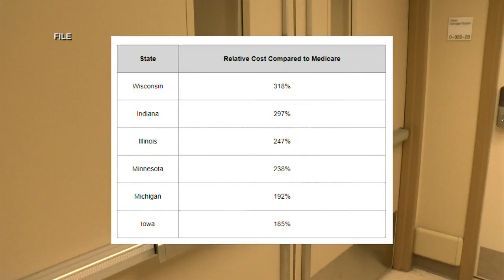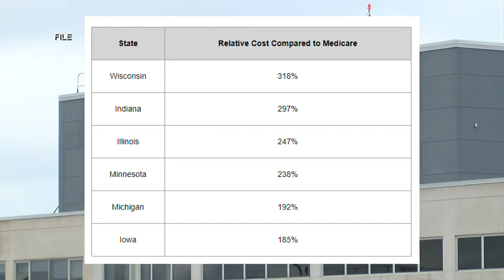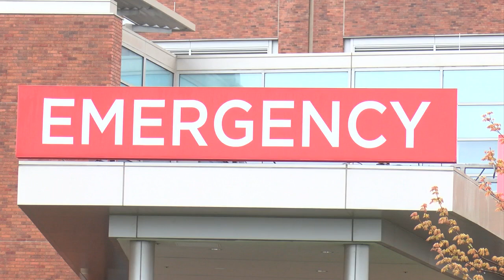Study: Wisconsin hospital costs among highest in country